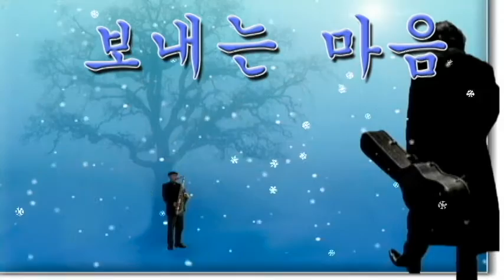보내는 마음 Tenor Saxophone 이응복